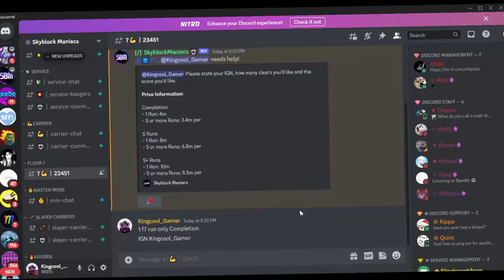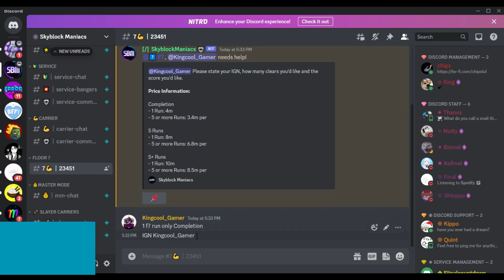Hypixel Skyblock / I GOT A F7 CARRY / NEW ARMOR !!!!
Credits:-
Edit by :- @kingcoolgamer
Thumbnail by :- @kingcoolgamer
IGN:- Kingcool_Gamer
Shader:- Sildrus